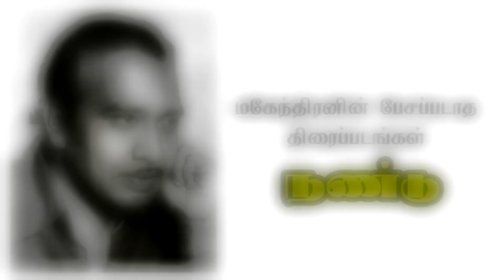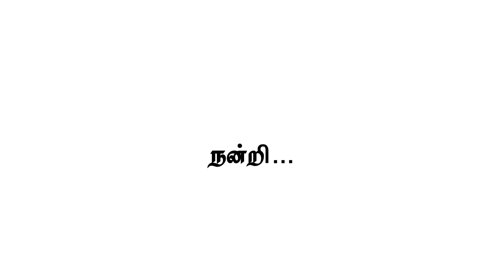மஹேந்திரனின் பேசப்படாத படங்கள் | நண்டு - Director J.Mahendran | STARFISH TAMIL TV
J. Mahendran, one of the architects of Tamil cinema and distinct in his own style of screenplay, story telling, visualization in toto. Mahendran is pioneer in making the Tamil cinema as a Visual Medium. The celebrity's certain works like Pootatha pootugal, Sasanam, Uoor panchayat, Azhagiya kanne, Kannuku mai ezhudhu are unsung. This video gives vivid picture on the one of the unsung flims of directed by J. Mahendran's the flim nandu  and release in the year 1982. This flim is based on writer Thirumathi. sivasankari's Short stories. Featuring actor suresh, actress ashwini, archana among others. The music was scored by ilaiyaraja.